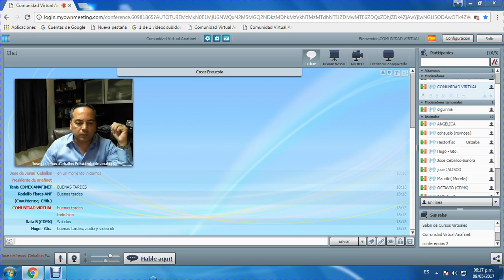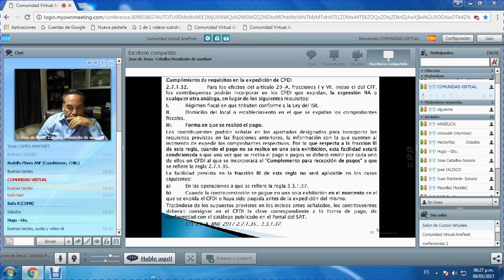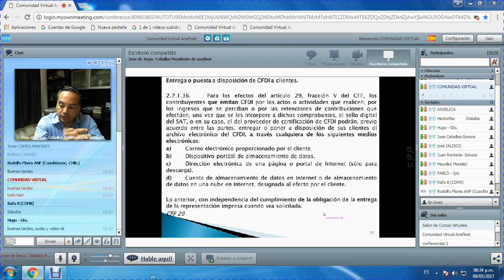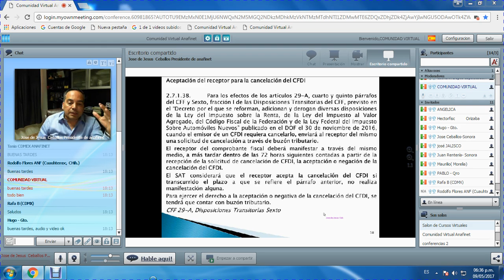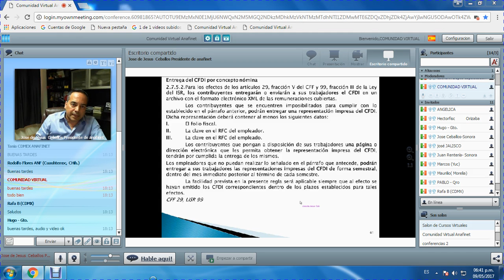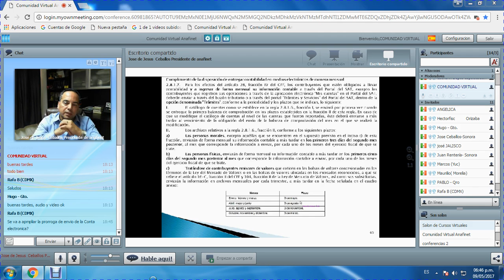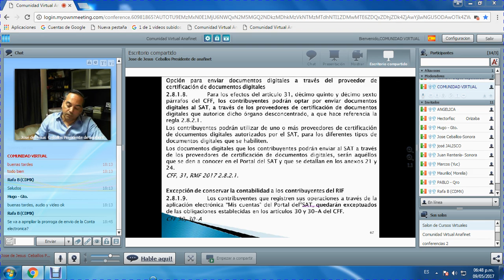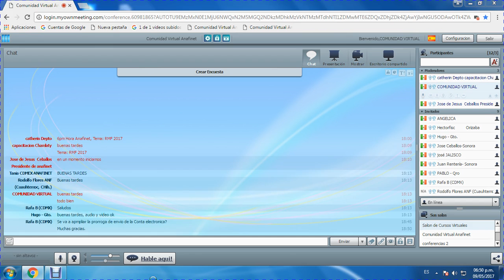Hora Anafinet - Resolución Miscelánea Fiscal 2017 - (9/Mayo/2017)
Hora Anafinet, Tema: Resolución Miscelánea Fiscal 2017
En esta sesión el Mtro. José Ceballos Tema de esta charla Resolución Miscelánea Fiscal 2017. Programa que se transmite los Martes a las 06 pm en el aula virtual